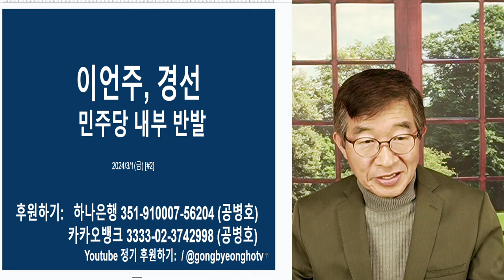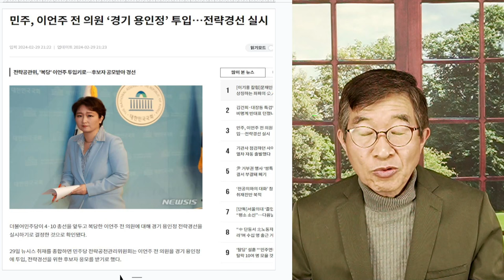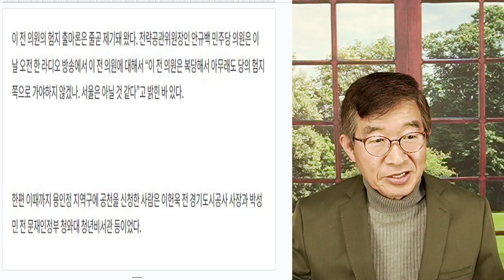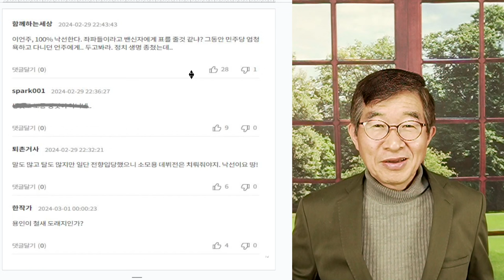이언주, 경선 / 단수 추천, 기대했는데 / 요식행위인가? 버리기 술수인가? / 요식행위 가능성? [공병호TV]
Bitcoin : 3MTW849AkP2ftLeSK2teZHMmzLu7Z83s9U